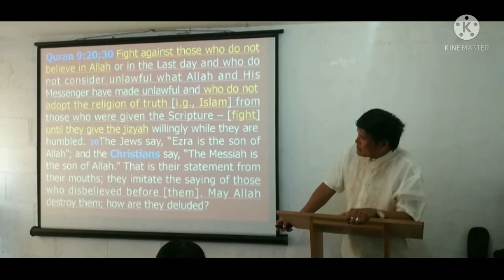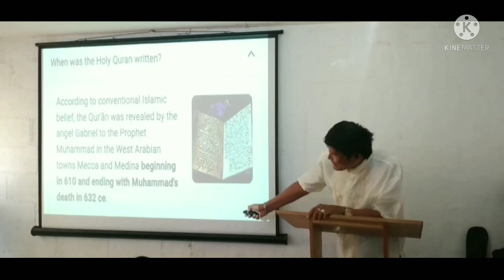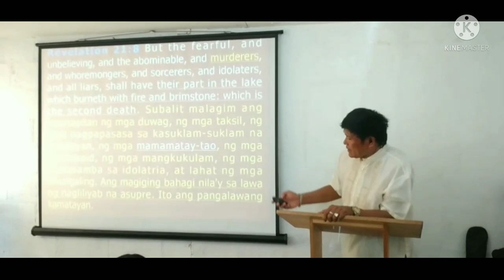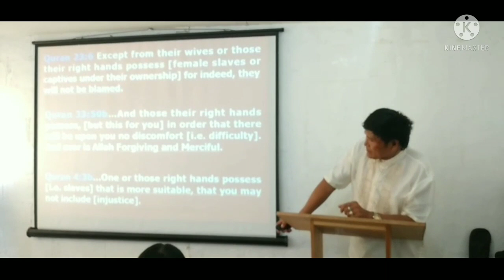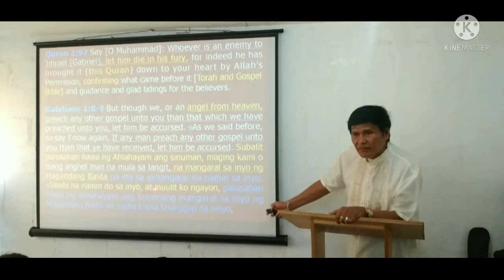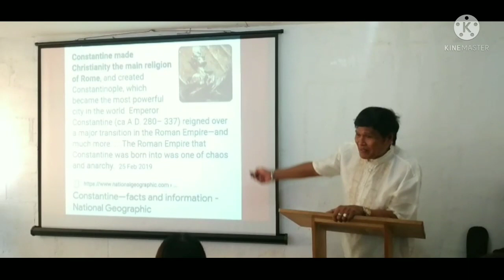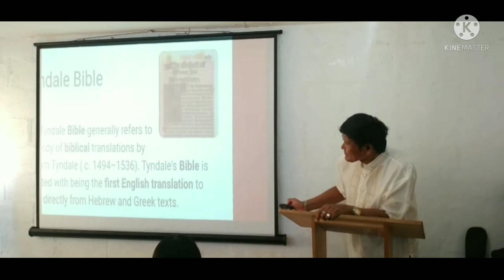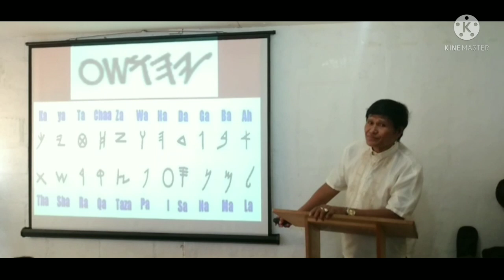Video-4 "FIND OUT WHO JESUS CHRIST IS & WHO ALLAH IS ACCORDING TO THE QURAN & ANCIENT HEBREW BIBLE"